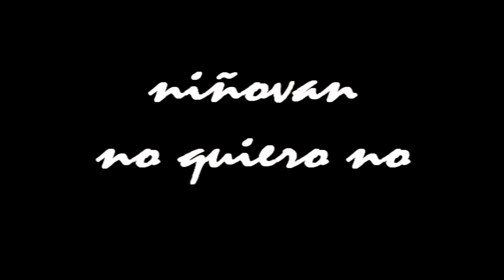mis nubes -niñovan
cancion mis nubes del nuevo disco de niñovan "pequeño folk"